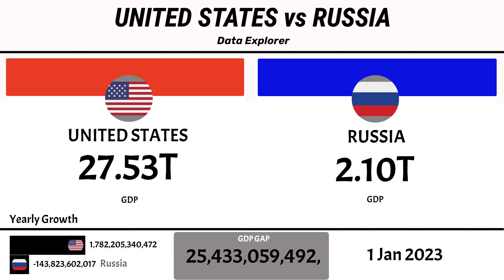United States vs Russia Economy | GDP Growth Race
This  bar chart race compares the Gross Domestic Product (GDP) of the United States and Russia from 1960 to 2025. Dive into the dramatic shifts in global economic power as these two geopolitical giants rise, fall, and compete on the world stage.

📊 In this video:

Nominal GDP in USD (1960–2025)

Historical Cold War and post-Soviet trends

Economic rebound and sanctions era impact

Real-time comparisons of global influence through economic strength

🧠 Ideal for students, economists, political analysts, and anyone curious about global financial history and trends.